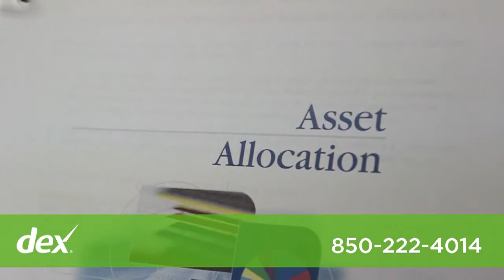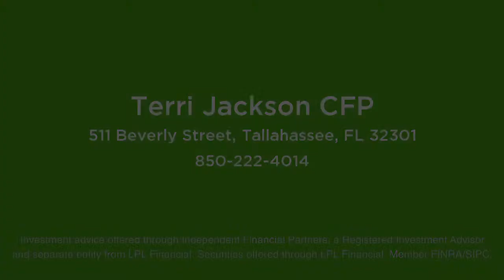Jackson Financial Group